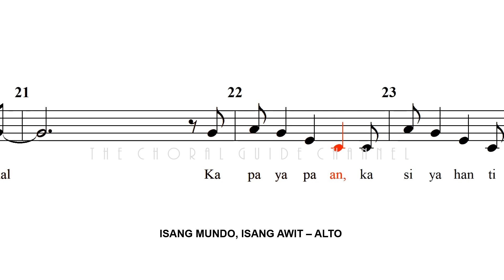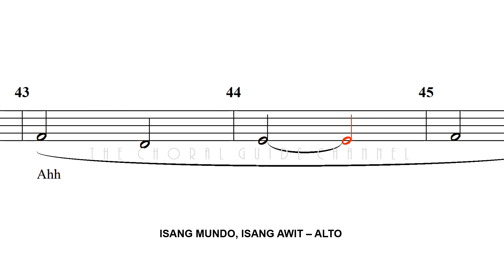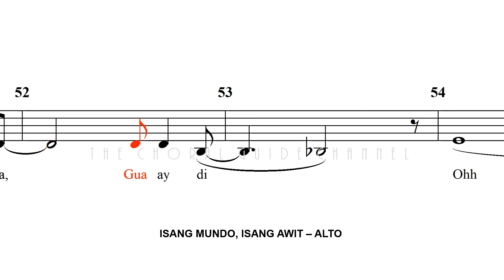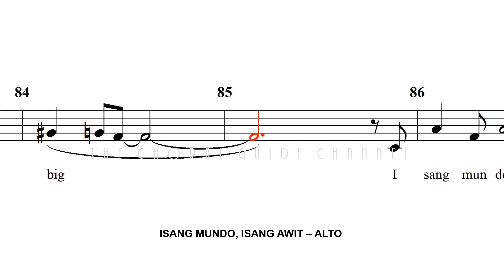Isang Mundo, Isang Awit - ALTO | Arr MS Francisco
Nilikha ni Nonong Pedero
Isinaayos ni M.S. Francisco